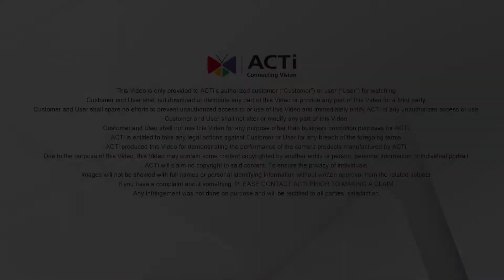A24 and ALPR Server 2 Traffic installation in Taiwan